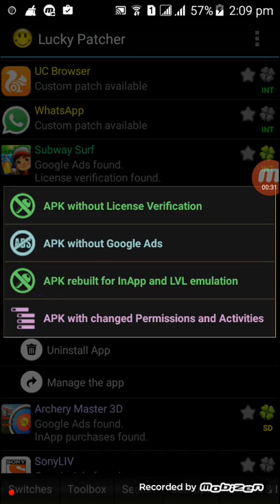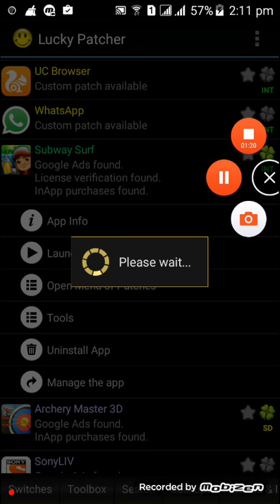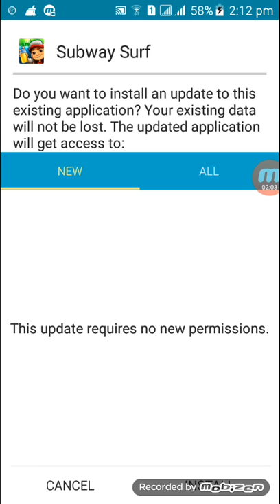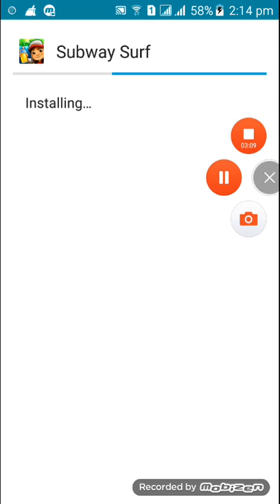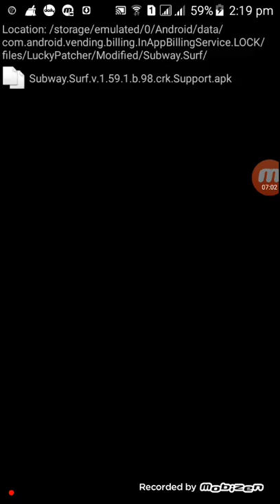How to hack Subway Surfers game. By S.G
Download the Lucy Patcher using UC Browser or Opera Mini